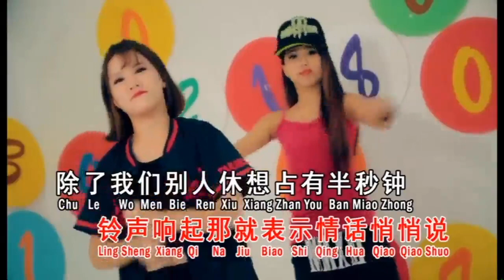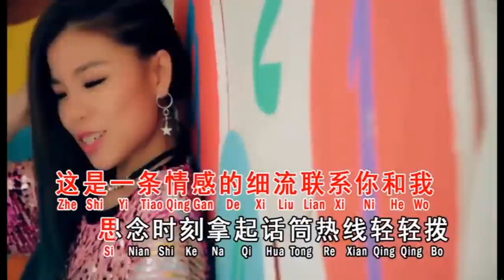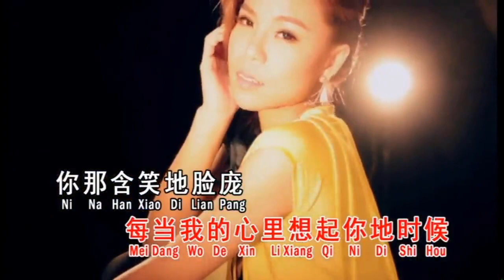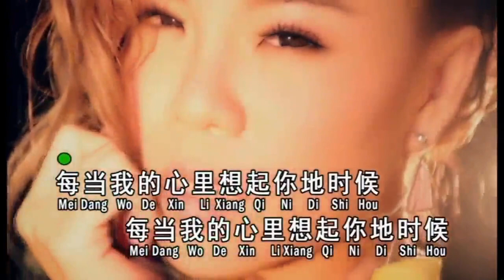依文 《 热线你和我 + 》 《 我不知我爱你 》 dual Audio karaoke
Dual Audio